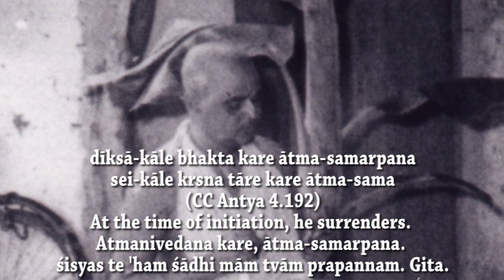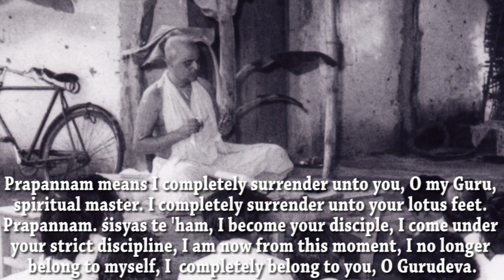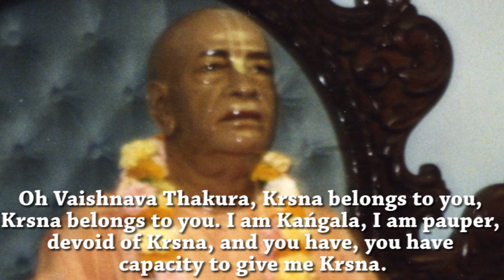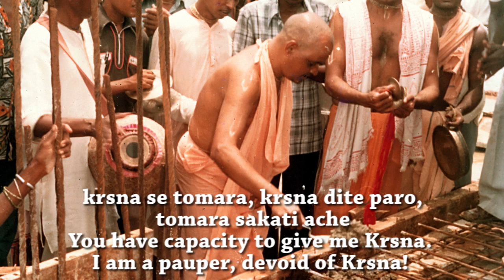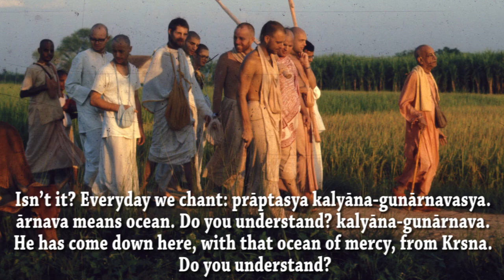Krishna Assumes a Body and Appears as Guru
Sri Srimad Gour Govinda Swami Maharaja speaks on Guru Tattva.